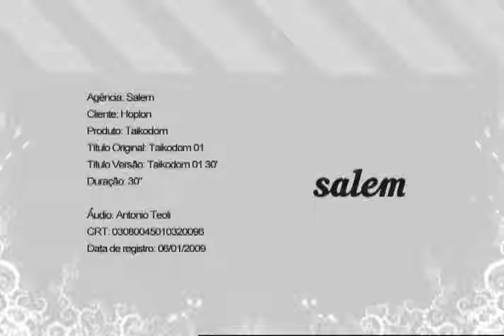Antonio Teoli Taikodom Commercial 2